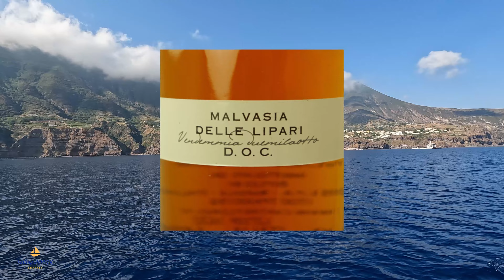Ep. 30 I nostri ancoraggi nella verde Salina - La nostra Estate 2022 in Barca a Vela su Ronik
La nostra Estate Eoliana con gli ancoraggi di Salina. Un'isola affascinante per l'imponenza dei suoi vulcani spenti, per il verde dei suoi prati e le numerose coltivazioni di malvasia, per la tranquilla beatitudine dei suoi abitanti e per le sue baie selvagge. Non a caso è stata scelta da Massimo Troisi per il suo ultimo capolavoro cinematografico, un testamento unico sulla bellezza di questa isola.
Estate 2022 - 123 giorni di mare, 3130 miglia percorse con il nostro “Ronik”, assieme ad ospiti ed amici per provare le emozioni che solo a bordo di una barca a vela possiamo vivere. Amiamo viaggiare ed ogni luogo che visitiamo è sempre una piacevole scoperta. La vela è viaggio, il viaggio è scoperta e conoscenza, la conoscenza è cultura, non è importante la destinazione ma il viaggio stesso! Vivere per viaggiare e non viaggiare per vivere!
L'amore per la vita, la curiosità di conoscere il mondo, la gioia di vivere le emozioni e il benessere della tranquillità; sono solo alcune delle esigenze che ci hanno spinto a decidere una "vita in barca a vela". Siamo una coppia, Betty e Mauro, che da diversi anni condivide vita e lavoro a bordo della barca "Ronik". Una barca a vela Jeanneau Sun Odyssey 52.2 del 2001, progetto Bruce Farr. Abbiamo il piacere di rendervi partecipi di queste emozioni ospitandovi a bordo durante le nostre crociere in Mediterraneo: Riviere Liguri, Costa Azzurra, Arcipelago Toscano, Corsica, Sardegna, Isole Pontine, Sicilia, Isole Eolie ed Isole Egadi. e domani chissà... il mare è grande!
Per seguire le avventure di sailingronik sui Social